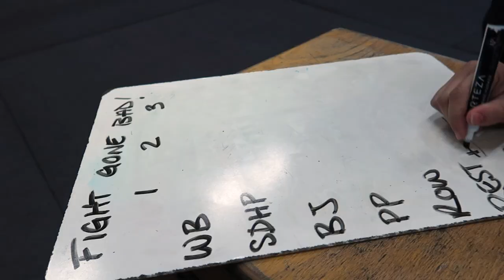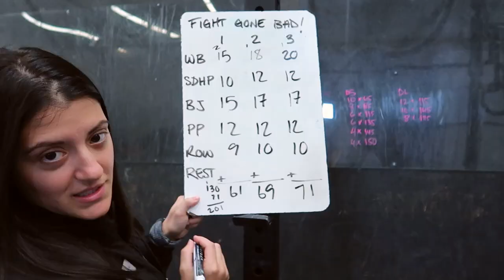Facing Fear and Starting CrossFit | Chatty Vlog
Today I am sharing a journey I have been on recently including starting CrossFit and facing my fears.

Sign up for my weekly newsletter to receive a personalized letter, and to keep you in the loop with everything that is happening with Nesting Story each week

and